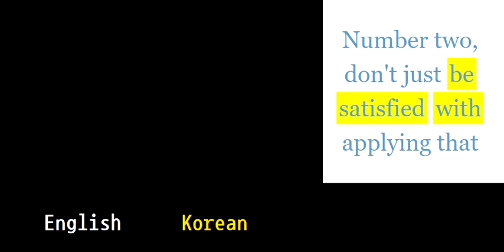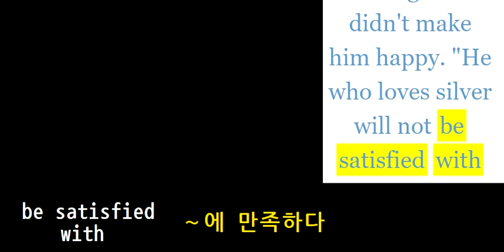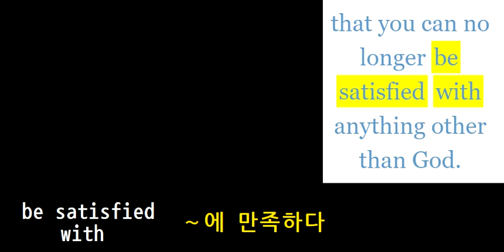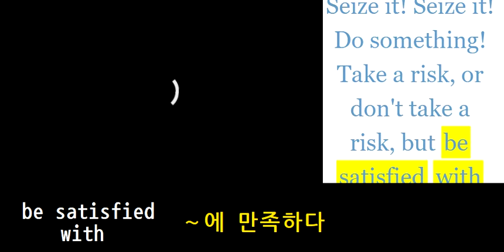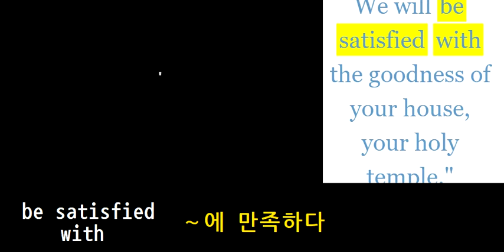be satisfied with ～에 만족하다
영어쉐도잉

업로드 시간 06:00, 12:00, 18:00 00:00

재생목록